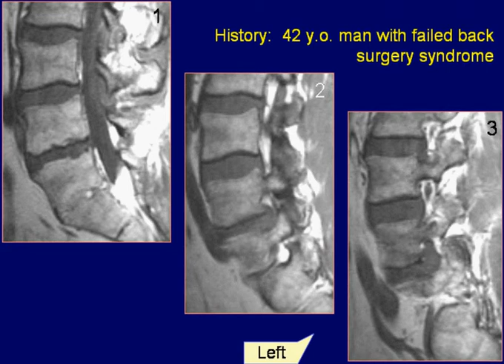Neuroradiology Case 24